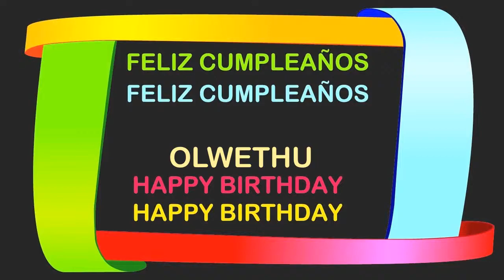Olwethu Birthday Postcards & Postales